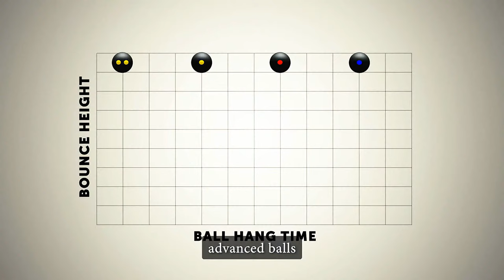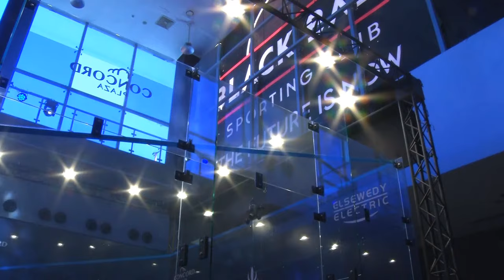🇪🇬Hany v Salma Eltayeb 🇪🇬 | Black Ball Squash Open 2024 | FREE FULL MATCH!